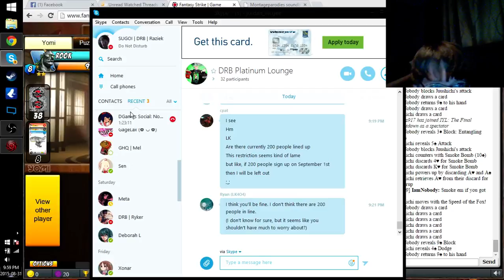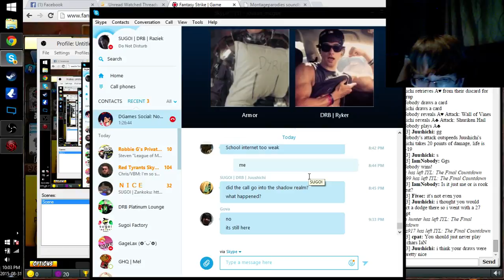[Yomi] IYL3 FSC Week 12 - Juushichi (Onimaru, Setsuki) vs. IamNobody (Rook) Part 2of 2